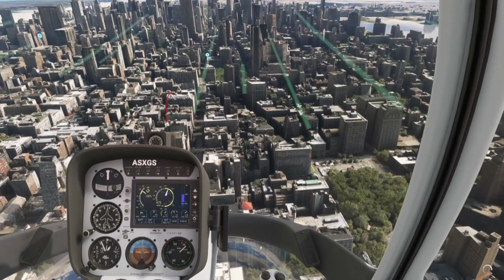² Helicopter | Microsoft Flight Simulator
Flying an aircraft.